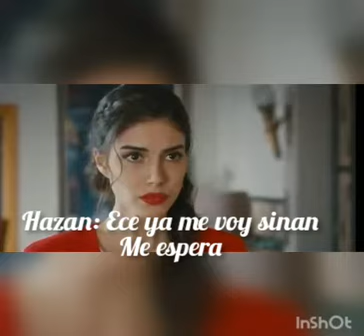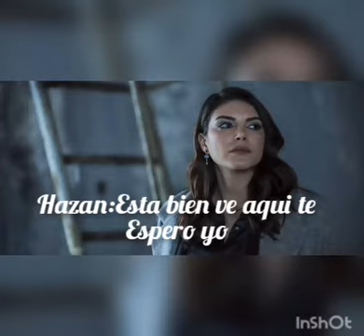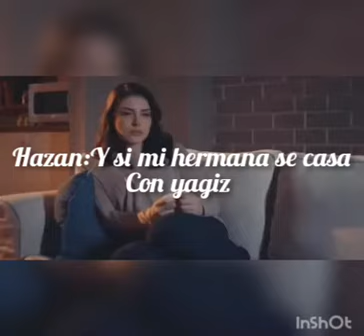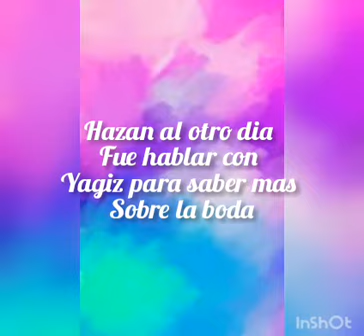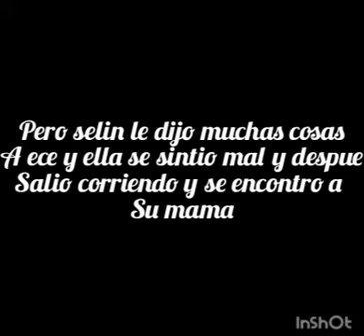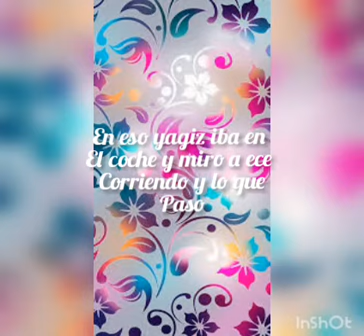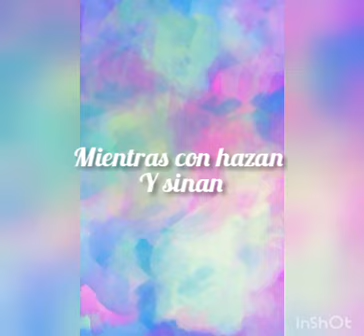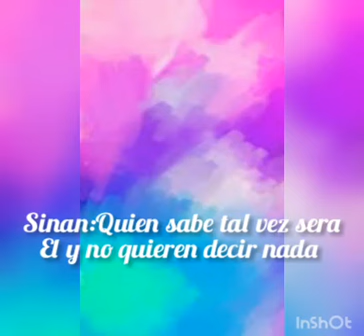Amor prohibido capitulo 2